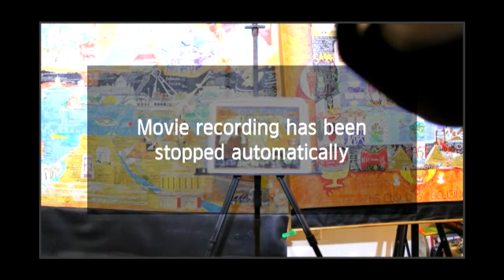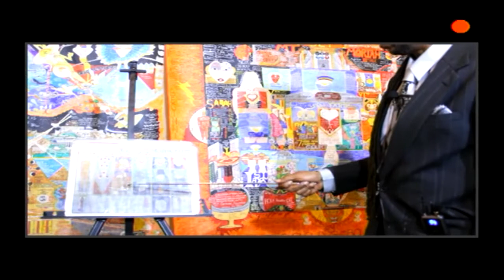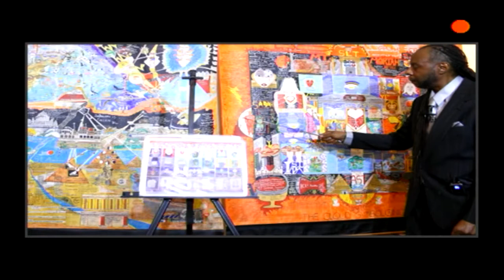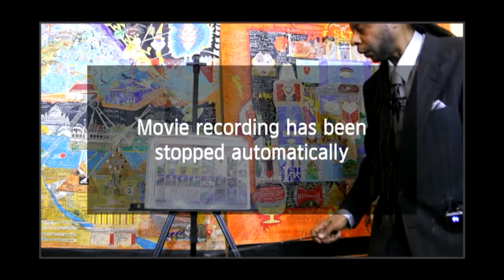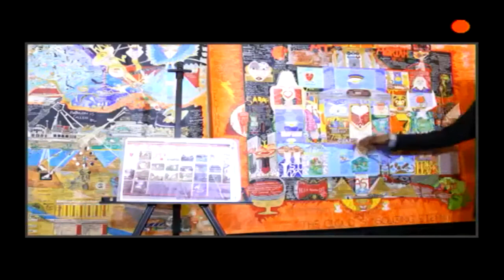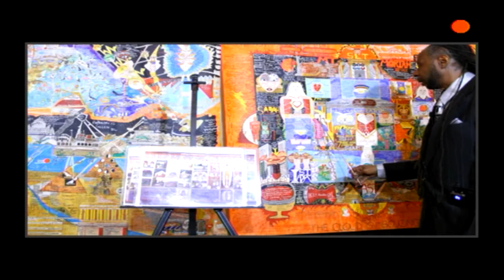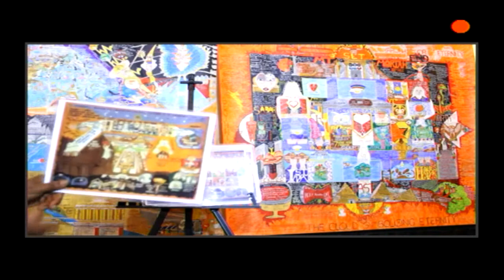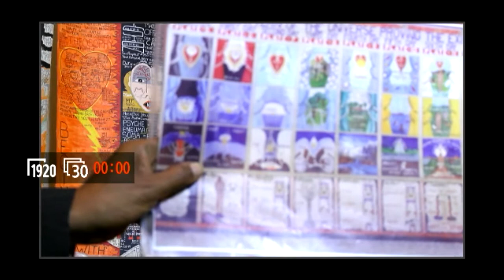Dr. Sean Lyons Metaphysical Lecture Lesson# 2 of the vision Ishi 3/1/21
Script Direction Ascertainment Exam
Revealing principals line upon line precept upon precept
 40 plates to the Ishi